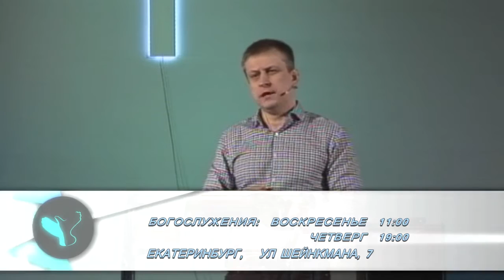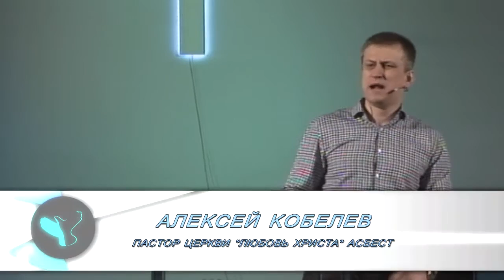Алексей Кобелев - Человек с ефодом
Человек с ефодом
- проповедь Алексея Кобелева, пастора протестантской церкви "Любовь Христа" г. Асбест.